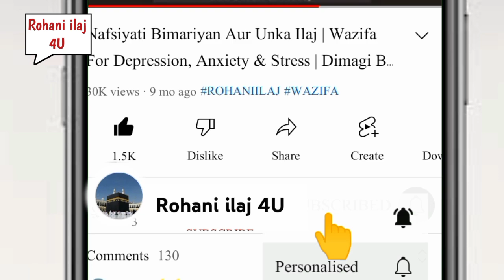Rohani Wazifa For Marriage | Islamic Teacher Rohani Wazaif | Rohani Ilaj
All the content in these videos is created by the owner of this channel (Rohani ilaj 4U). So no reuse is allowed. This (Rohani ilaj 4U) is the official YouTube channel of Abdul Rahman. Abdul Rehman is a voice over artist from Pakistan and creates videos containing "Rohani ilaj & wazaif", which aims to convey Islamic information to the audience. Rohani Wazifa For Marriage | Islamic Teacher Rohani Wazaif | Rohani Ilaj
Like "Rohani wazaif", the "Rohani wazaif" mentioned in this video is related to "marriage". If you are looking for "Rohani wazaif" related to marriage then the "Rohani wazaif" taught to you in this video will help you a lot. People search for this video like this:

shadi ka rohani wazifa
Islamic teacher rohani wazaif
islamic teacher rohani wazifa
Islamic teacher wazaif
rohani ilaj rohani wazifa
rohani wazifa rohani ilaj